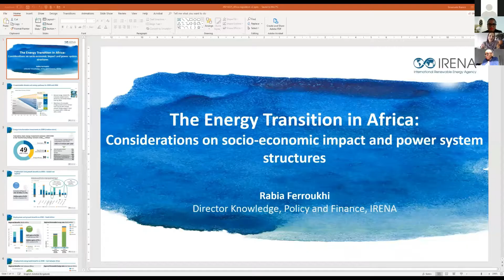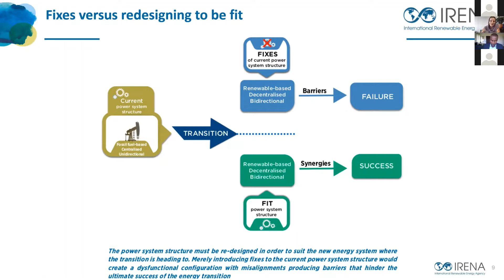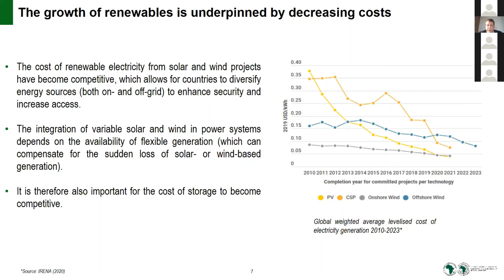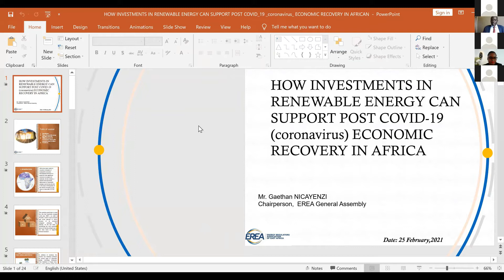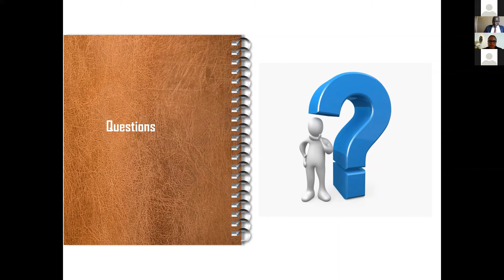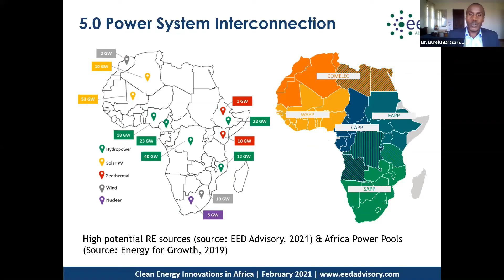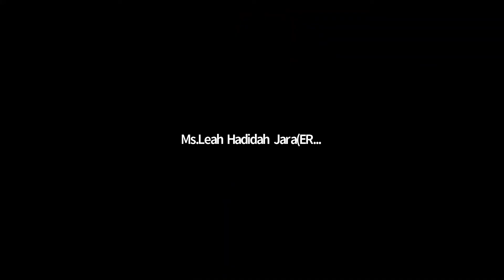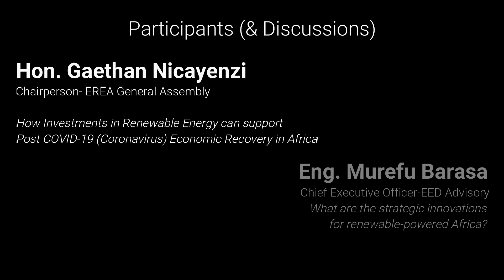Webinar on Clean Energy Innovation in Africa Feb 25, 2021 EAT (GMT+3, Nairobi time) 1445hrs-1600hrs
Africa's economy is growing at unparalleled speed. One of the core challenges as African countries continue to grow and develop energy: meeting the rising demand for power, transport, and other uses in an economically sustainable way and safeguards livelihoods. Economic growth, changing lifestyles, and the need for reliable modern energy access is expected to substantial  energy supply by 2030.
On the one hand Africa's abundant renewable energy resources can help accelerate economic growth while ensuring equitable access to modern energy services in an environmentally sustainable manner. If the renewable-energy solutions are designed for local contexts, where technology innovations are tailored to those varied settings, then a rapid increase in investment is possible.
On the other hand, the COVID-19 impact on economics in Africa has created disruptions in the energy supply chain. However, Policy-makers are increasingly recognizing the opportunities for income generation, local industrial development, and job creation with renewables.
Innovation in the renewable sector is vital to ensure solutions to mismatches occasioned by emerging technologies, policies, economics, finance, management, and behavioral science are eliminated hence transforming to increased society's economic welfare. This webinar therefore, brings together leading experts in the continent to discuss the strategies for accelerating renewable energy, strategic innovations for renewable energy, women's role in clean energy innovation and renewable energy in post-COVID-19 Economic Recovery in Africa.

Participants
1. Dr. Rabia Ferroukhi,Director, Knowledge, Policy and Finance Centre International Renewable Energy Agency(IRENA)

2. Dr. Daniel Schroth, Acting Director for Renewable Energy and Energy Efficiency-African Development Bank
(Strategies for accelerating renewable energy and available options for Africa)
3. Hon. Gaethan Nicayenzi, Chairperson- EREA General Assembly
 (How Investments in Renewable Energy can support Post COVID-19 (Coronavirus) Economic Recovery in Africa)

4. Eng. Murefu Barasa, Chief Executive Officer-EED Advisory
(What are the strategic innovations for renewable-powered Africa?)

5. Dr. Victoria Nalule- Executive Director, Africa Energy and Minerals Management Initiative (AEMI)
(Role of Women Leadership in Clean Energy Innovation and Transition)

The webinar is moderated by Ms.  Hadidah Leah Jara- Senior Legal Council-Energy and Petroleum Regulatory Authority(EPRA), and EREA's Legal Portfolio Committee member.
Organiser: Energy Regulators Association of East Africa( EREA)

Time Stamps
00:00 Intro
00:28 Preamble
04:00 Dr. Rabia Ferroukhi,Director, Knowledge, Policy and Finance Centre International Renewable Energy Agency(IRENA)
22:55 Dr. Daniel Schroth, Acting Director for Renewable Energy and Energy Efficiency-African Development Bank
45:22 Hon. Gaethan Nicayenzi, Chairperson- EREA General Assembly
59:39 Eng. Murefu Barasa, Chief Executive Officer-EED Advisory
1:10:10 Question to Eng. Murefu
1:15:48 Dr. Victoria Nalule- Executive Director, Africa Energy and Minerals Management Initiative (AEMI)
1:36:50 Closing Credits